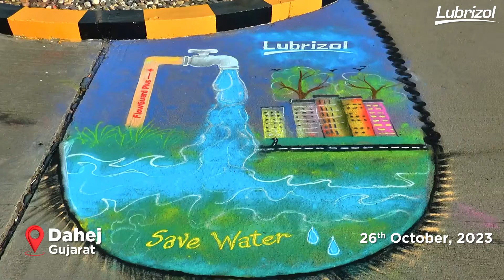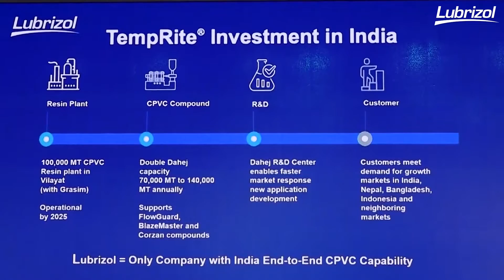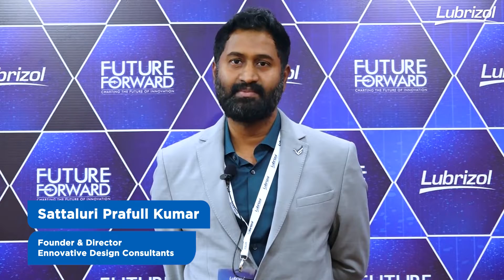Groundbreaking of World's Largest CPVC Resin Plant & Doubling CPVC Compound Manufacturing Capacity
Lubrizol, the global leader in specialty chemicals, celebrates 25 years of FlowGuard Plus’ success in India with two milestone events in Vilayat and Dahej, Gujarat.

Key moments:

0.26 - The groundbreaking ceremony of the world's largest single site CPVC resin plant in Vilayat, Gujarat, ensuring clean water for millions.

01.19 - Expansion of Dahej plant and doubling CPVC compound manufacturing capacity to fulfill India's rising demand.

02.50 - The Experience Zone

02.55 - Lubrizol’s esteemed guests participates in the tree plantation drive, ensuring a sustainable future.

 3.03 - Trustimonials

These milestones are aligned to our mission of enabling clean water access to millions of homes in India and around the world, to advance its purpose for delivering sustainable solutions and advance mobility, improve well-being, and enhance modern life.